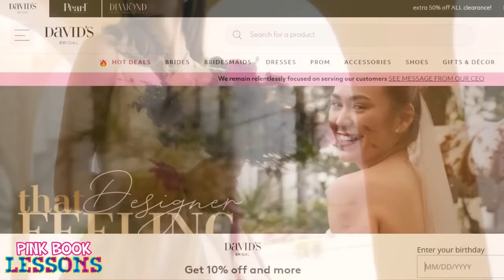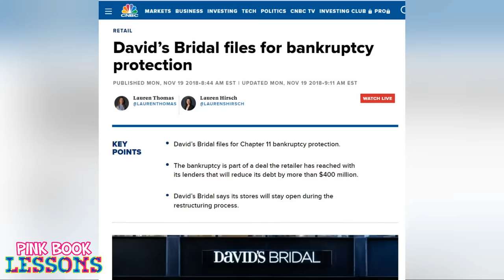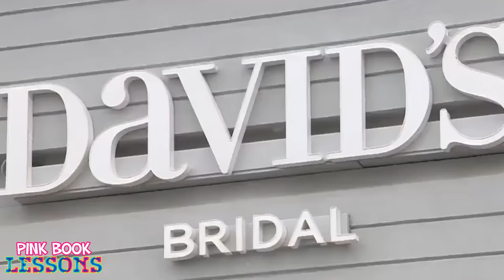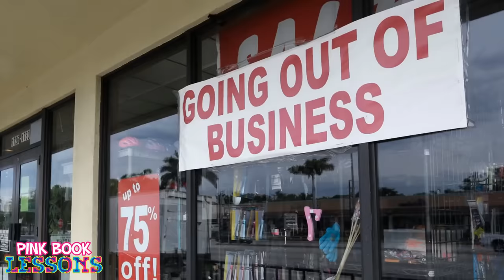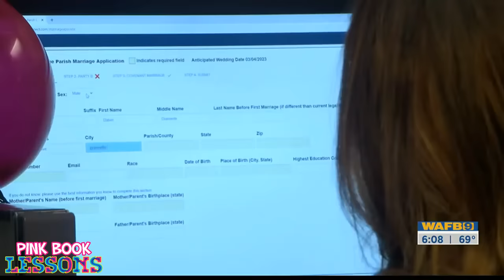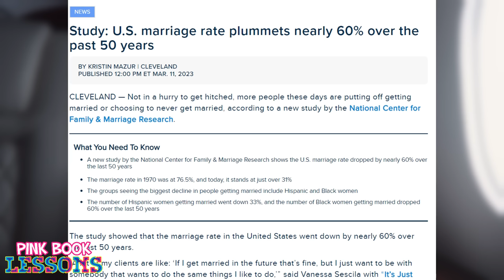Modern Men Not Getting Married Bankrupting Bridal Business | David's Bridal Going Down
She Wants to Star in “Magic City” Movie & Defends Lori Harvey | Modern Women Dream of Being a Heaux

After 15 Years of Fake BBL, She Regretted It & Reversed Surgeries | Mom Says Blac Chyna is Fake